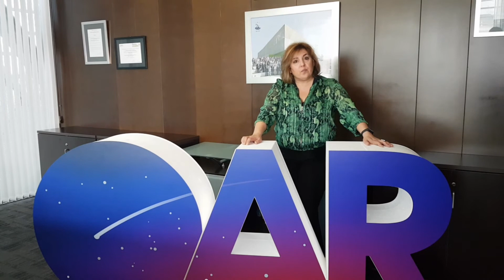OIAC y CAT